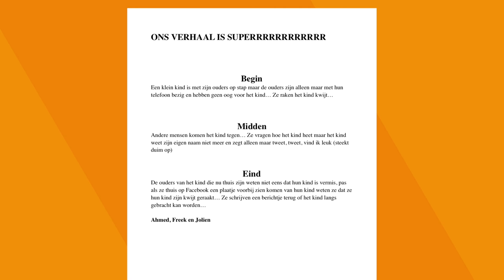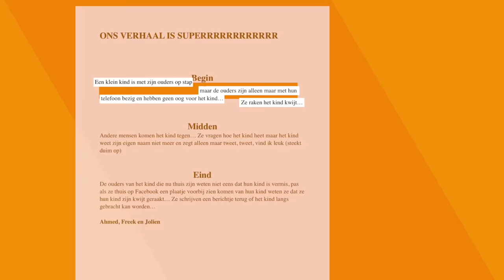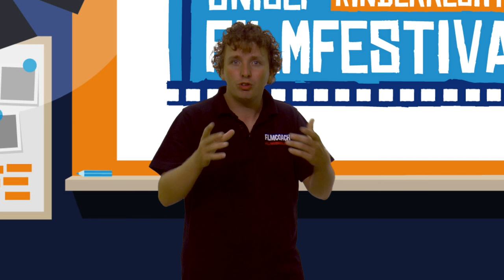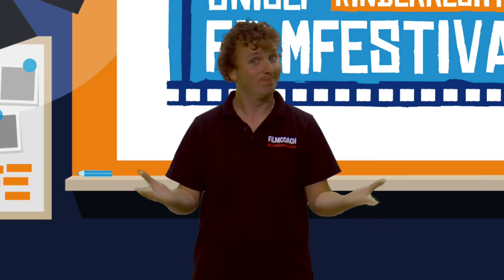FILM MAKEN - Digiles 6 van 6 - UNICEF Kinderrechten Filmfestival